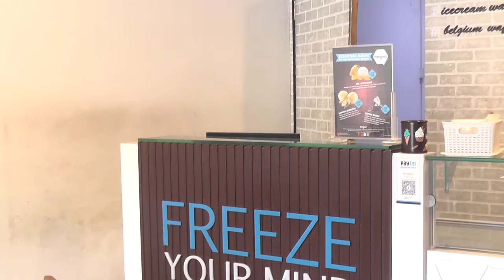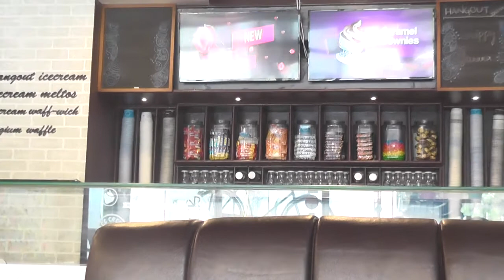HANG OUT II MADHAPUR II HYDERABAD